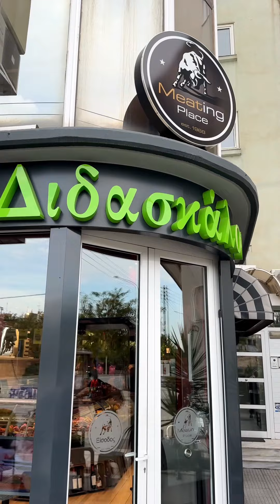Pasta With Meatballs and Tomato Sauce